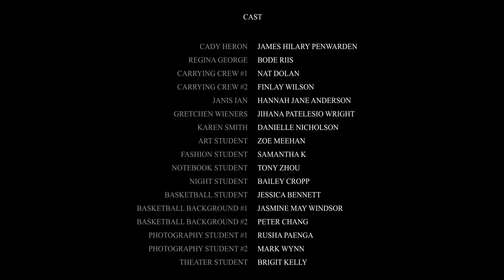If Regina George was Nonbinary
Mean Girls - Meet the Plastics
Bode Riis
they/them/their/theirs/themself